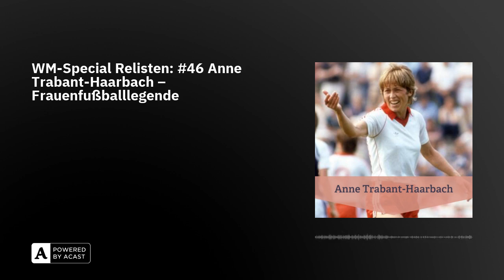WM-Special Relisten: #46 Anne Trabant-Haarbach – Frauenfußballlegende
Anlässlich der Fußball-WM der Frauen holen wir eine ganz besondere Folge aus dem Archiv. Eine Folge, die eine ganz besondere Kämpferin für euch bereit hält: Die Weltmeisterin von 1981 Anne Trabant-Haarbach.

„Fußball ist nichts für Mädchen“ – Anne Haarbach will das einfach von Klein auf nicht akzeptieren und setzte sich gemeinsam mit anderen Frauen durch, denn Fußball ist ihre Leidenschaft. Anne Trabant-Haarbach wurde wie Kim am 01.01. geboren, allerdings im Jahr 1949. Der Deutsche Fußball-Bund (DFB) verbot am 30. Juli 1955 verbot Frauen das Fußballspielen, denn "Im Kampf um den Ball verschwindet die weibliche Anmut, Körper und Seele erleiden unweigerlich Schaden, und das Zurschaustellen des Körpers verletzt Schicklichkeit und Anstand". Der DFB droht seinen Vereinen mit harten Strafen, wenn sie Frauenmannschaften gründen oder ihnen erlauben, auf ihren Plätzen zu trainieren. Der Mittelstürmer Uwe Seeler ist Annes Idol. „Ich werde einmal in einer Frauen-Nationalmannschaft spielen“, sagte sich Anne als Kind. „Träumerei“, sagt die Mutter.

Der DFB hebt 1970 das Verbot für Frauenfußball auf, weil sich doch viele wilde Frauenmannschaften gebildet hatten. Äußerungen von Profis waren damals z.B. von Trainer Rudi Gutendorf: „Im Bett kann eine Frau so herrlich sein, auf dem Fußballplatz wird sie mir immer schrecklich vorkommen.“ oder Stürmer Gerd Müller meint 1980: „Ich glaube nicht, dass dieser Sport genauso populär wird wie unser traditioneller Fußball. Warum sollten Frauen auch hinter dem Ball herlaufen? Sie gehören doch hinter den Kochtopf.“ Doch es gibt auch Männer, die sich für den Frauenfußball stark machen. 1981 lud Taiwan zu einer ersten Fußballweltmeisterschaft der Frauen ein. Da die Gründung einer Frauennationalmannschaft für den DFB bis dahin nicht von Interesse war, ging die Einladung an die deutschen Rekordmeisterinnen der SSG 09 Bergisch Gladbach, wo sie Spielertrainerin war; in einer Zeit, in der die Ausbildung eigentlich Männersache war.

In 40 Jahren Frauenfußball in Deutschland war sie maßgeblich an elf Meistertiteln als Spielerin, Spielertrainerin oder Trainerin direkt involviert. Sie holte als erste Spielführerin einer deutschen Frauen-Nationalmannschaft 1974 und 1975 die ersten beiden Meisterschaften überhaupt und stellte den SSG 09 Bergisch Gladbach zwischen 1977 und 1989 neunmal auf den nationalen Fußballthron. Herzlichen Dank an Emilia Gatzke, die Cathrin und Kim diese Frau auf Instagram empfahl. Viel Freude mit der Sicht von den beiden auf Anne Trabant-Haarbach.

Photo: dfb.de / imago